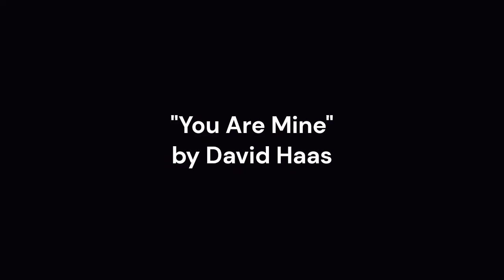Worship March 5 - "Stage 2: Assemble - Choosing a 2nd Chance"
2nd Sunday of Lent - series "Kintsugi: From Brokenness to Transformation"